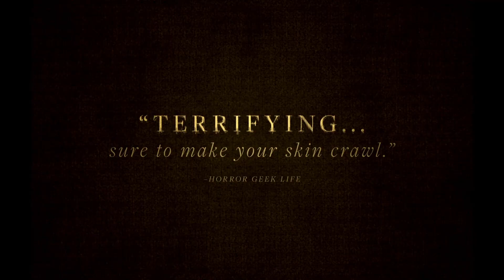Gaia Trailer #1 (2021) | Movieclips Indie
Check out the Gaia Official Trailer starring Monique Rockman!

US Release Date: June 18, 2021
Starring: Alex van Dyk, Carel Nel, Monique Rockman
Directed By: Jaco Bouwer
Synopsis: On a surveillance mission in a primordial forest, a park ranger encounters two survivalists following a post-apocalyptic lifestyle. The boy and his philosophical father seem to have their own religion, and a mysterious relationship to nature. There are many suspicious aspects to their existence, but when the cabin is attacked by strange, post-human beings one night, she learns that there is a greater threat in this emergent wilderness. GAIA is an ecological horror fantasy which engages the burning issues of our time.